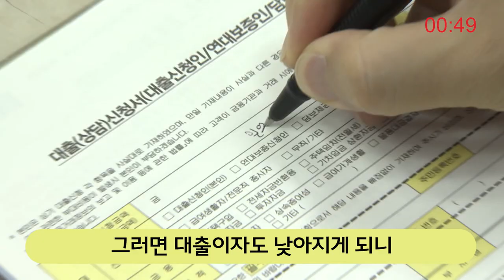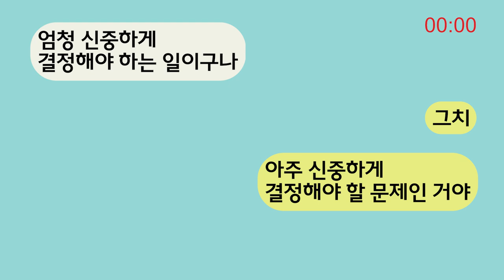[1분] 알면 돈이 되는 경제용어 - '빅컷(BigCut)'